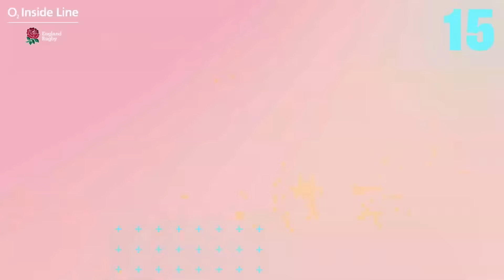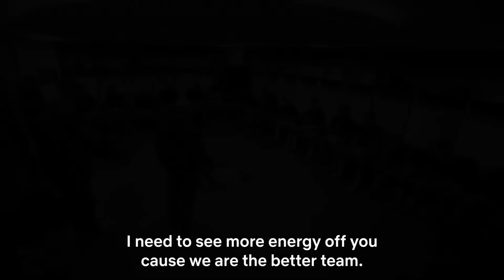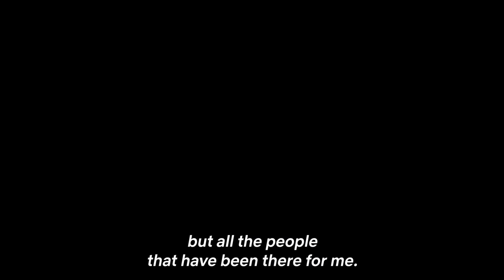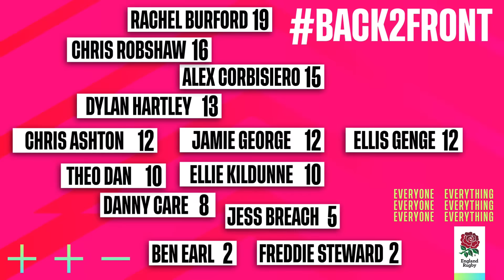"THERE HAS BEEN UPROAR!" | Danny Care, Henry Slade & George Furbank | O2 Inside Line Live | Spain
Henry Slade and George Furbank join host Danny Care to talk about The Traitors game between the backs, the Barcelona FC outing selection process and life in camp at their pre-Guinness Six Nations training camp in Spain on O2 Inside Line Live.